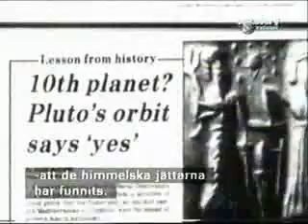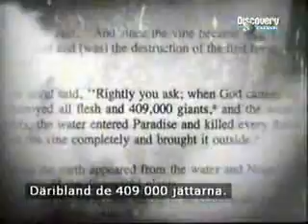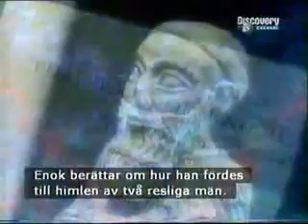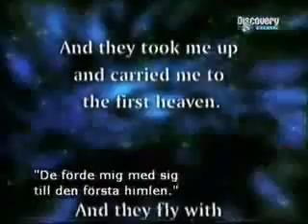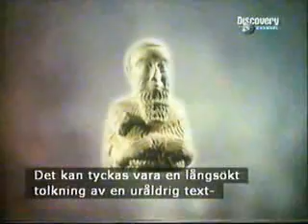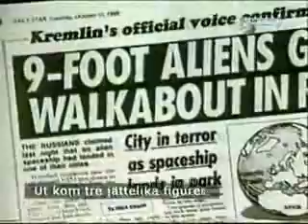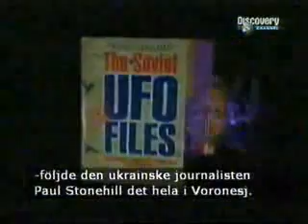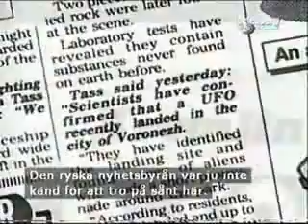DSC - Giants-4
Giants-Mystery and the Myth